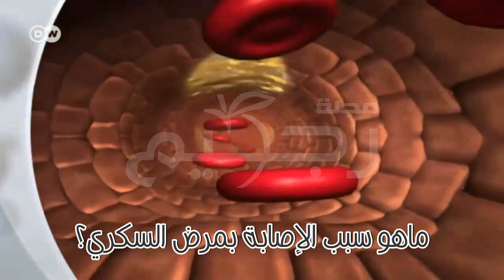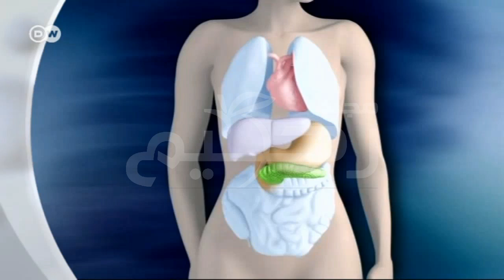اعراض مرض السكري وطرق الوقاية